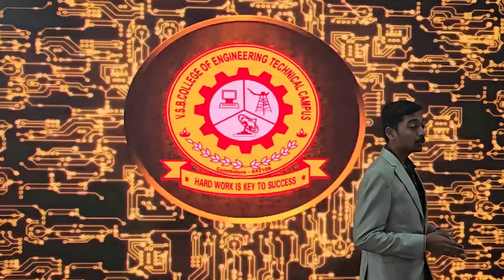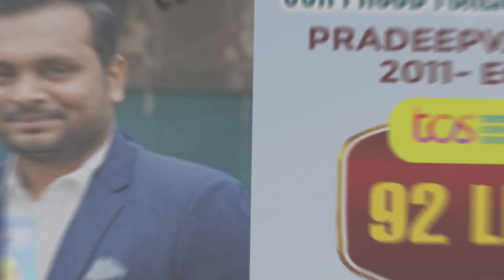Our Proud Alumni || V.S.B College Of Engineering Technical Campus || Coimbatore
VSB College of Engineering Technical Campus is one of the bestengineeringcollegesinCoimbatore & topengineeringcollegesintamilnadu.
Courses Offered:
B.E CSE (Artificial Intelligence & Machine Learning)

PG Offered
M.E VLSI Embedded Systems

Admission Cell - VSB College of Engineering Technical Campus
NH-209, Coimbatore-Pollachi main road,
Ealur Pirivu, Solavampalayam(po),
Coimbatore – 642109. Tamil Nadu, INDIA